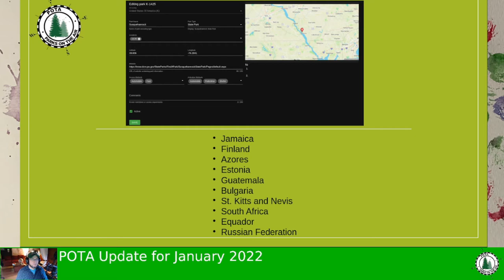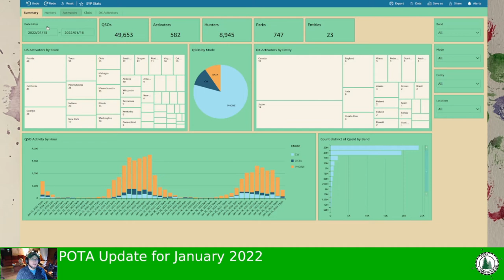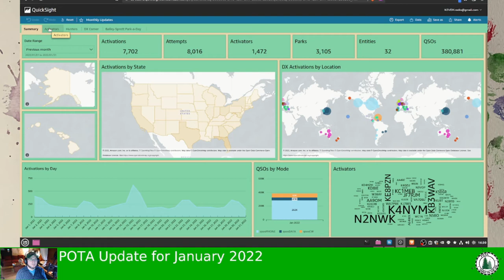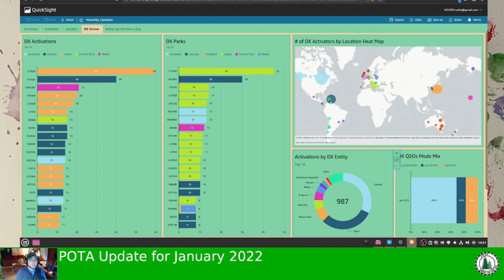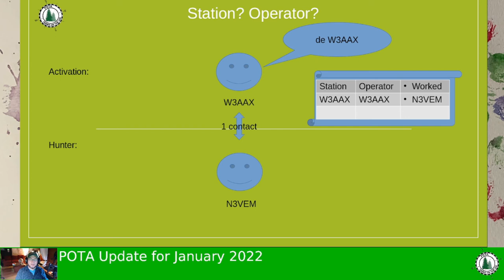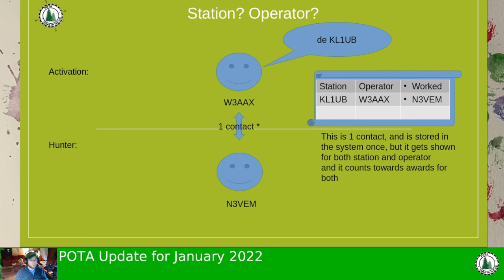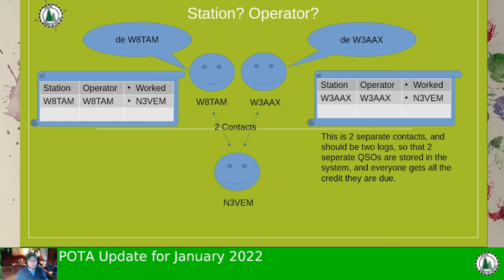Reviewing January 2022 POTA update with important club or dual activator log info!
Your January 2022 Parks on the air monthly update ending with a great tip in logging club or dual activator activations that you need to know!